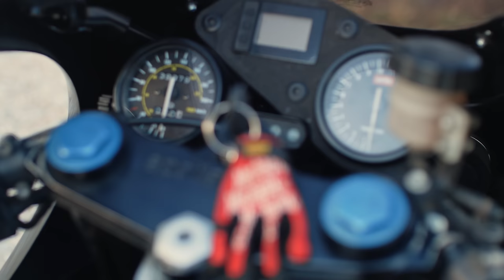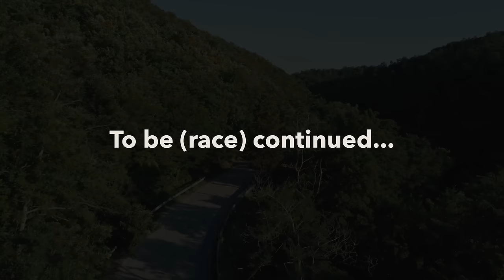Un’ Aprilia da Mondiale Rs 125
Dal 1992 l'aprilia rs 125 ha segnato la svolta definitiva per la casa di Noale, vincendo il primo dei suoi 56 storici mondiali! Oggi vi portiamo una terza serie, quella con il culo basso, identica alle moto da GP! Questo esemplare del 2003, nella celebre livrea Sbk dedicata ad Haga, è stato appena rimesso a nuovo di meccanica e ciclistica! Come canta questo motore rotax 2tempi!